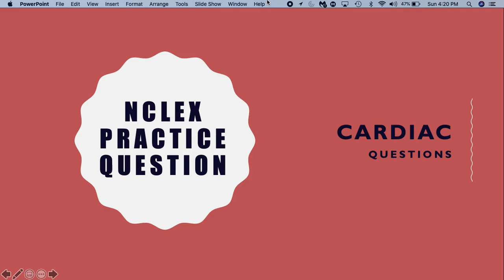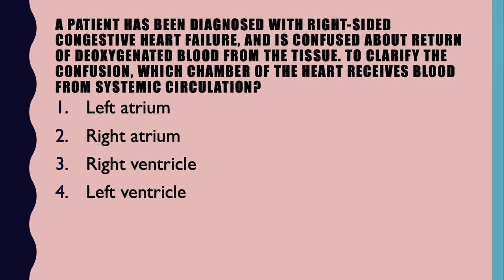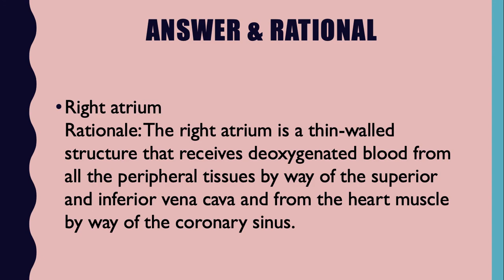Cardiac Questions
A patient has been diagnosed with Right-Sided Congestive Heart Failure, and is confused about return of deoxygenated blood from the tissue. To clarify the confusion, which chamber of the heart receives blood from systemic circulation?

1) Left atrium
2) Right atrium
3) Right ventricle
4) Left ventricle

Answer & rational :
Right atriumRationale: The right atrium is a thin-walled structure that receives deoxygenated blood from all the peripheral tissues by way of the superior and inferior vena cava and from the heart muscle by way of the coronary sinus.